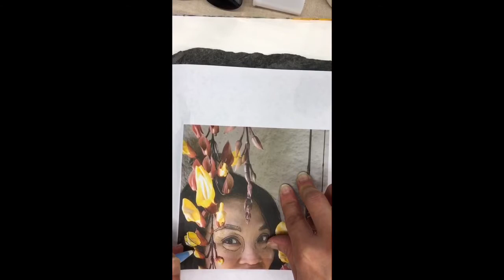Simple Verdaccio / Grisaille Step #1: Tracing with carbon paper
Process: Trace the bigger shapes. If you do not want to trace or project, you may grid or draw directing on your board. I would fix your graphite transfer with  spray fixative or acrylic gel medium before you paint, so the image doesn't smear. Never Ever use a sharpie because it will bleed through your painting.

Materials: A very good color image, a smooth gesso board, carbon paper or rub graphite on the back of your image. Use a pen or pencil to trace the image.